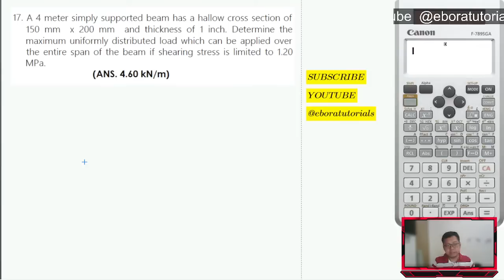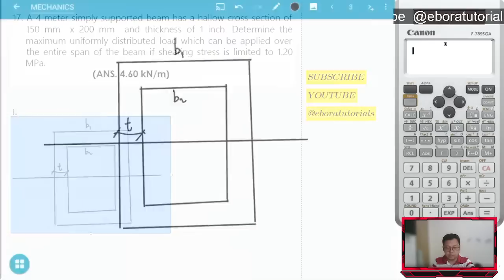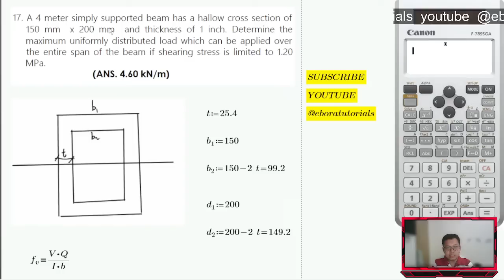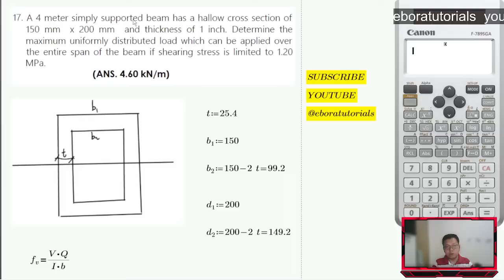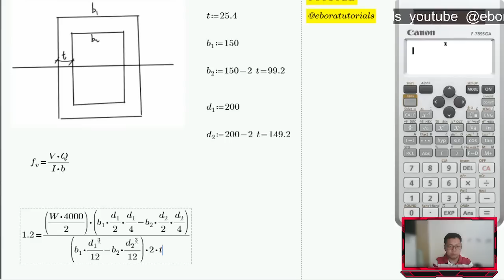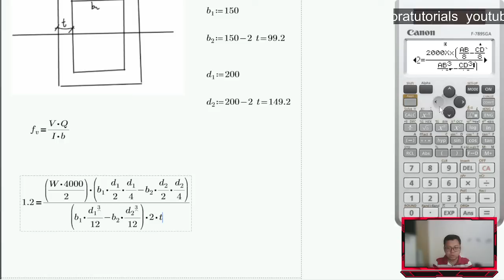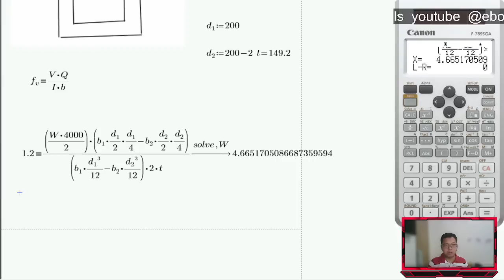CECC2 - Mechanics of Deformable Bodies - SAMPLE PROBLEMS #17 solution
A 4 meter simply supported beam has a hallow cross section of
150 mm x 200 mm and thickness of 1 inch. Determine the
maximum uniformly distributed load which can be applied over
the entire span of the beam if shearing stress is limited to 1.20
MPa.
(ANS. 4.60 kN/m)